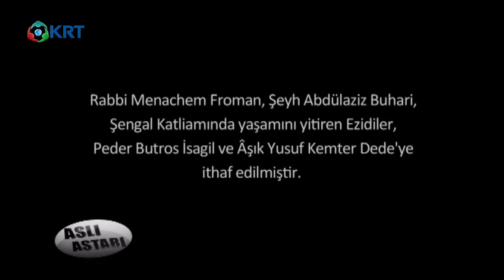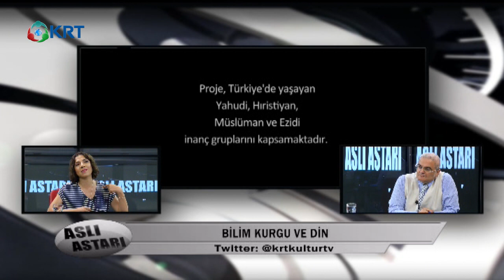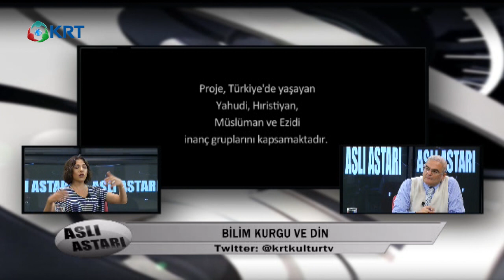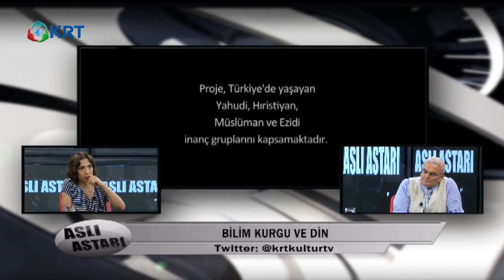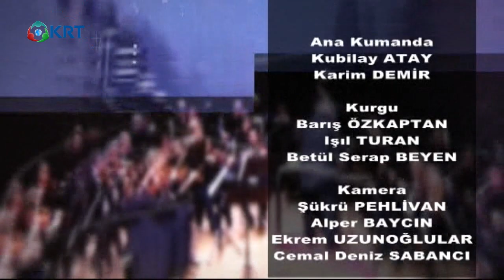ASLI ASTARI/İSKENDER ÖZTURANLI/AYŞE ACAR